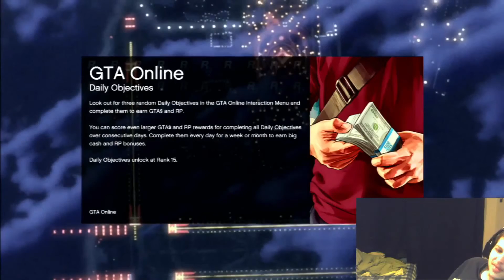THE MUGGER HAS A TANK!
I have no idea why I couldn't stop laughing.
Add me on Snapchat @ShenXL